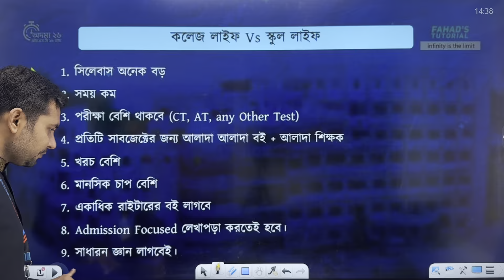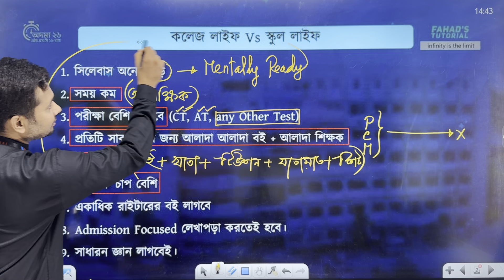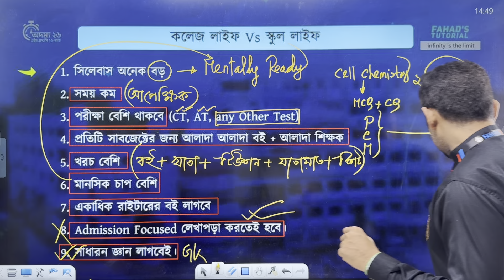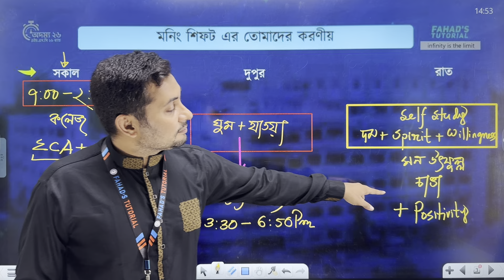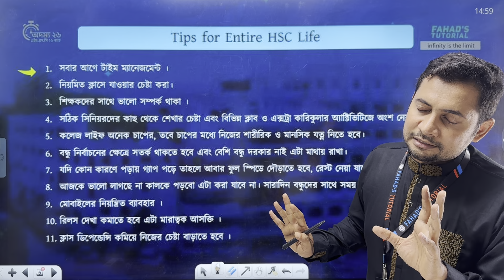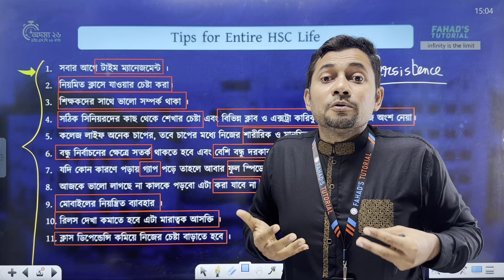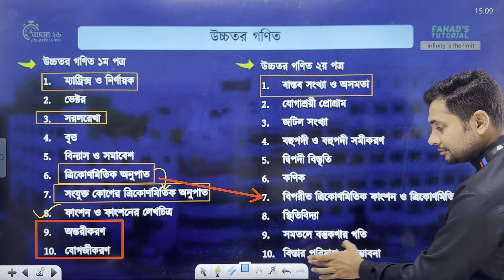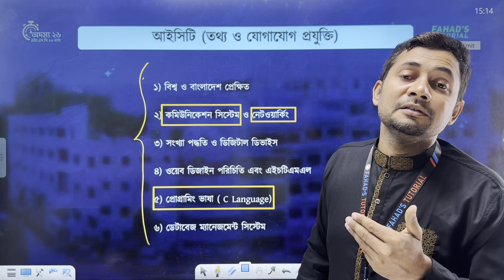HSC 2026 এর গাইডলাইন | Fahad Sir | Team FT | Fahad's Tutorial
Fahad's Tutorial বাংলাদেশের একটি অনলাইন ও অফলাইন ভিত্তিক শিক্ষামূলক প্ল্যাটফর্ম। SSC, HSC এবং Admission এর লাখো শিক্ষার্থী প্রতিদিন আমাদের সাথে পড়াশোনা করছে ঘরে বসে এবং আমাদের অফলাইন সেন্টারে।

✅ HSC-
HSC Cycles

🚀 আমাদের সব কোর্স একসাথে পাবে ওয়েবসাইটে।

Address: House No: 07. Road:08, Block-C, Mirpur-10 Roundabout, Dhaka 1216

🔔 আমাদের Social Media Platform!